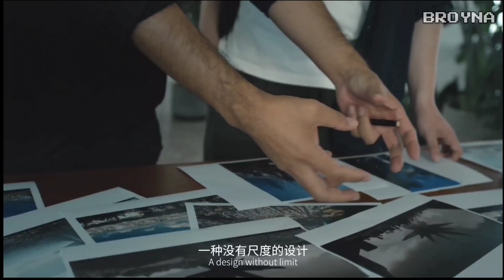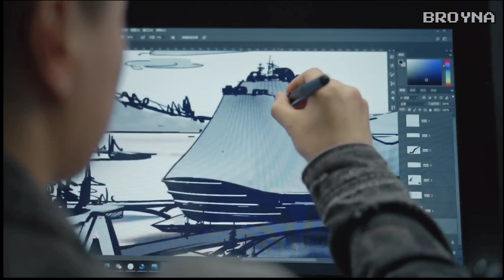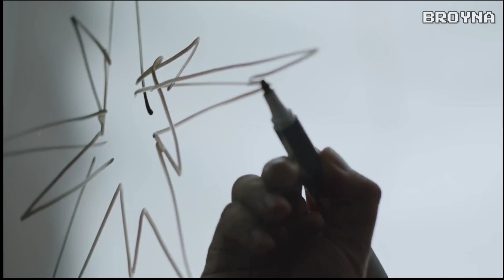Project: Arrival | Survival Open World Science Fiction - New Behind The Scene Development.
Yes, in this video, Game Developer Project: Arrival MMC Studio, provides a video clip containing how the process of making the Survival Game is behind the scenes.  Then how about the workmanship of the game?
Ya pada video kali ini, Developer Game Project: Arrival MMC Studio, memberikan sebuah cuplikan video berisi bagaimana proses pembuatan Game Survival tersebut dibalik layar. Lalu Bagaimana kira-kira pengerjaan gamenya tersebut?